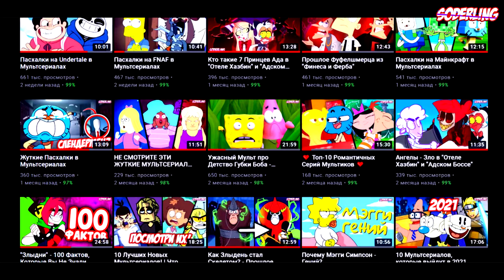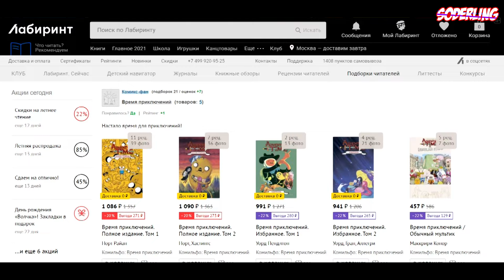Тайны Смерти Финна и Джейка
Последние Тайны "Времени Приключений" были Раскрыты! Вышло 3 серии "Время Приключений: Далекие Земли" - продолжение популярного мультфильма от Cartoon Network. Было раскрыто Прошлое и Будущее Земель Ууу. Стало известно, что стало с Саймоном и Мятным Лакеем. А Финн и Джейк отправились в своё последнее приключение! И сегодня я расскажу вам про все пасхалки и тайны мультика, которые были раскрыты в новых эпизодах анимации Adventure Time от Картун Нетворк!